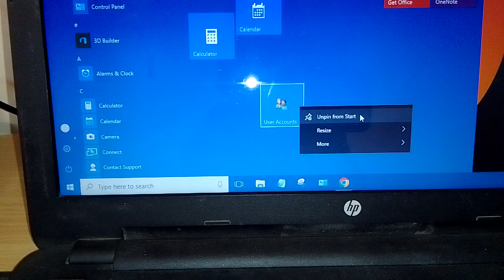how to unpin user accounts from start menu in windows 10 laptop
how to unpin user accounts from start menu in windows 10
how to unpin user accounts from start menu in laptop
how to unpin user accounts from start menu
start menu se user accounts kaise unpin kare